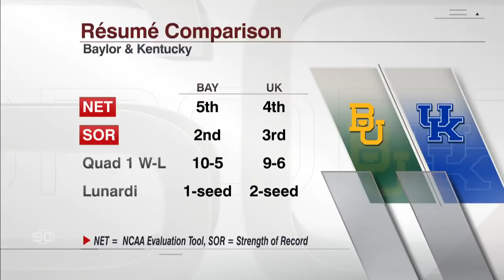The Dayton Flyers are Joe Lunardi’s bubble team to keep an eye out this weekend 👀 | SportsCenter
Joe Lunardi joins SportsCenter to discuss which NCAA Tournament bubble team has the most on the line this weekend.